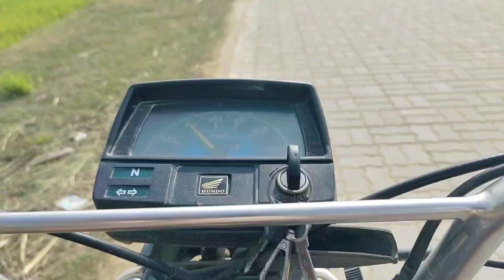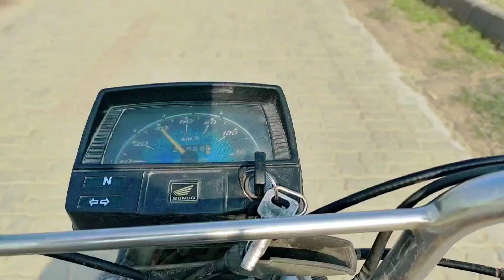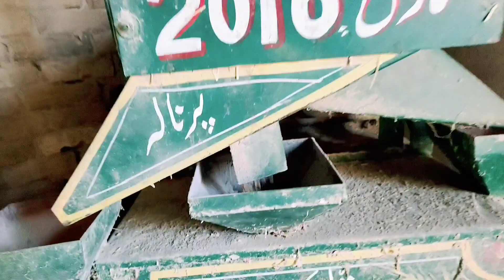Aaj Jumma tul Mubarak tha